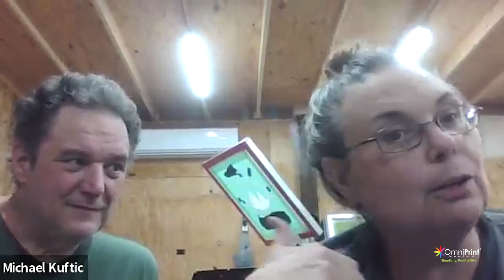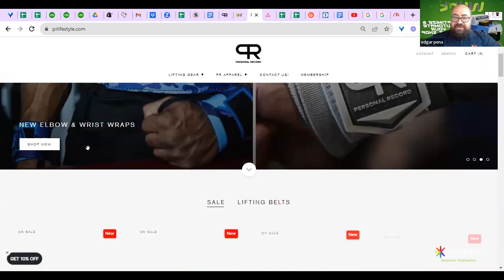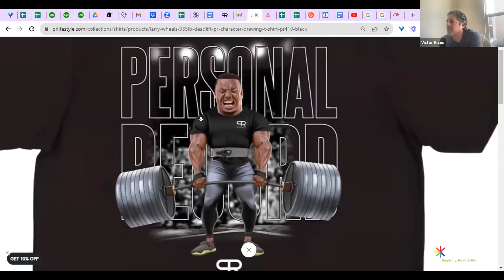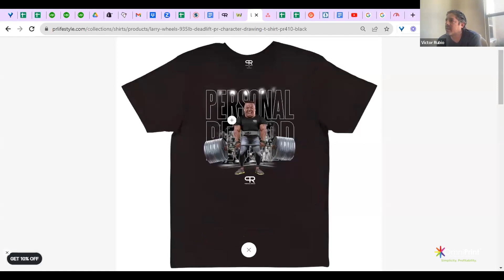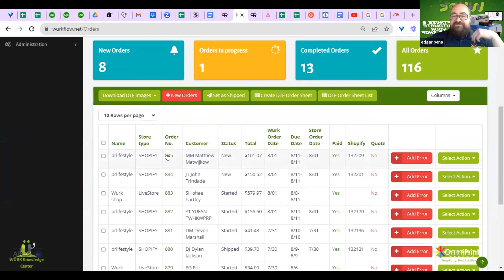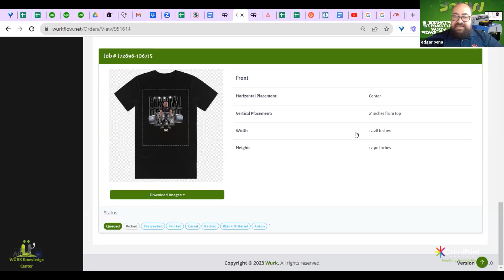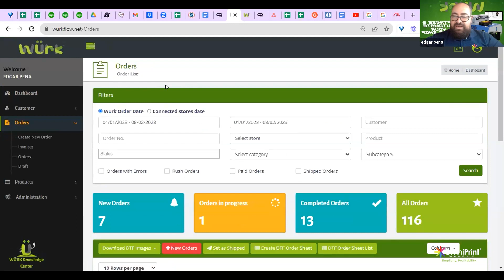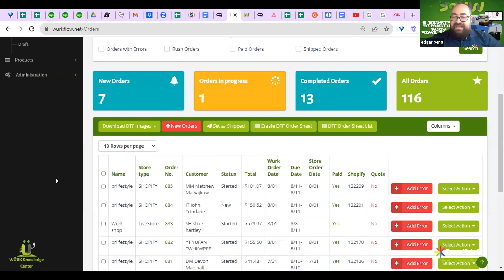What's the Secret to Big Orders? EP 127 Delivers the Business Blueprint | Creators Live Episode 127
Creators Live Episode 127 is an absolute game-changer! 🚀 Hosted by the dynamic duo, Josh & Edgar, this episode dives into the exciting world of landing influencer clients and mastering promotional fulfillment.

🏆 Kicking off with our Weekly Wins segment, our community is celebrating new workspaces and conquering big orders. 🌟

🎙️ Josh takes the stage to share his insider secrets on how he successfully landed a collaboration with a major social media influencer, Larry Wheels. Discover the strategic approach Josh took to present a compelling print-on-demand opportunity, solving key problems for Larry.

💡 But that's not all! Edgar showcases the power of the Wurk platform, giving you an exclusive demo on how to effortlessly set up print jobs.

🌐 This episode is a goldmine of insights for growing your business, attracting new clients, and mastering promotional fulfillment. 🎥✨